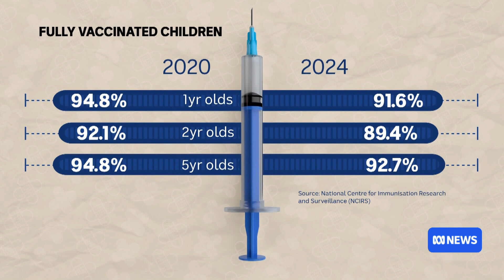Rise in deadly diseases feared if vaccination rates don't grow | ABC News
Australia's childhood vaccination rates have steadily declined since COVID-19, dropping below the coverage required to achieve herd immunity from some diseases. Figures from the National Centre for Immunisation Research and Surveillance cover vaccinations including whooping cough, tetanus, rotavirus, four types of meningococcal, measles and the mumps. Experts are now warning deaths are inevitable if the decline isn't turned around.